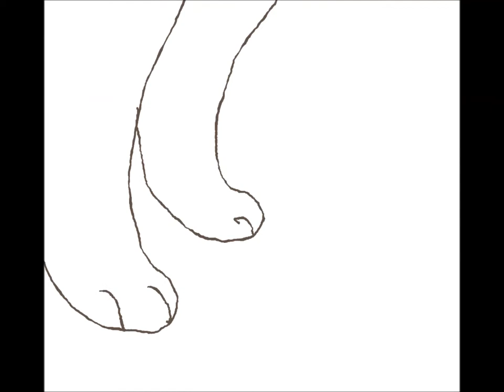may your hearts stay strongPREVIEW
i haven't had the time or motivation to animate lately